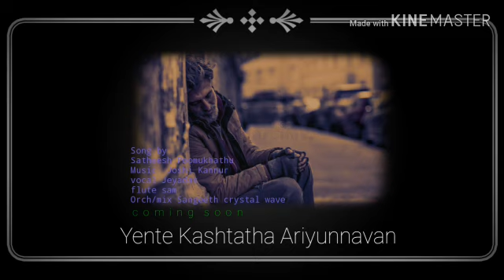Ente nalla yesuve... Christian devotional song. Jayadas.. Satheesh poomukhathu.... Trailer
Video from Sangeeth kumar